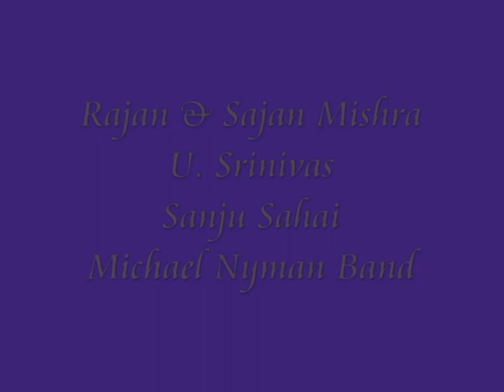"Sangam" Rajan & Sajan Mishra, U. Srinivas, Sanju Sahay & Michael Nyman Band - Cartagena 24/07/2003